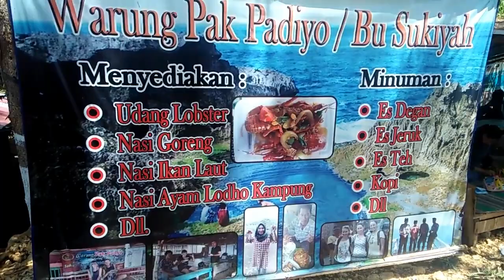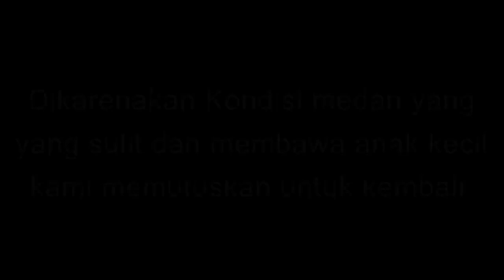Pantai Kedung Tumpang Tulungagung Jawa Timur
Hai Hai... Kali ini kita mau jalan ke tulungagung gaes, tujuan kita kali ini yaitu Pantai Kedung Tumpang dan Pantai Pacar. Pantai yang kita datangi kali ini agak berbeda, dimana pantainya berwujud tebing dan ada genangan seperti kolam renang. Tapi aku saranin buat kalian yang bawak anak kecil, pantai ini sangatlah tidak cocok, karena untuk menuju ke tempatnya atau kebawah, jalannya sangat ektrim banget gaes. Meskipun ada anak tangganya, namun tangganya itu tidak sampai ke bawah, dan seterunya jalannya berupa tanah.
tetapi semua itu terbayarkan ketika sudahnya sampai di bawah gaes.

Sumber
YouTube Adrian Pratikno